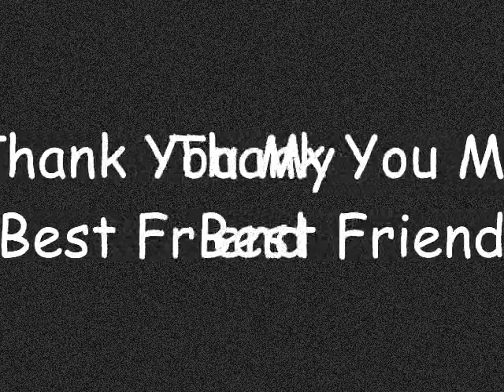SkyBH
Revenge 4EVER!